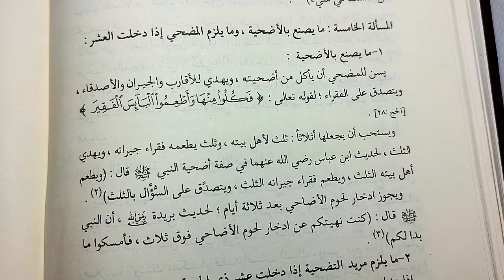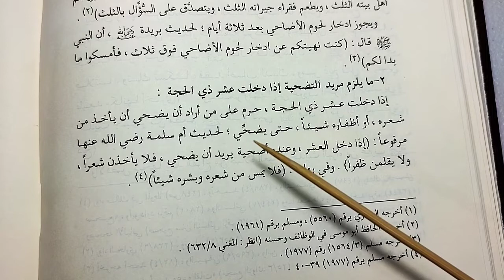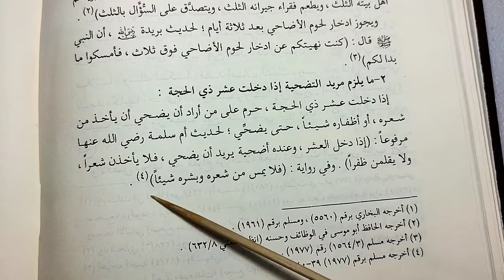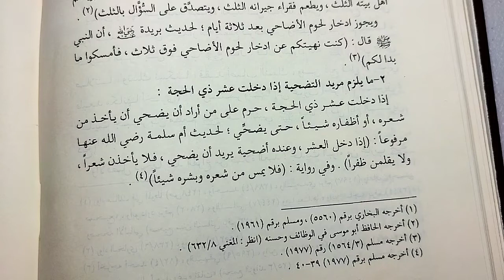Lesson 24 | What to do with Udhiyah meat & what is required from the one sacrificing